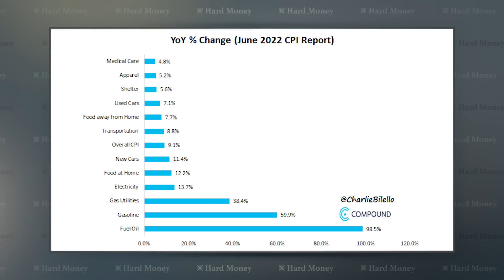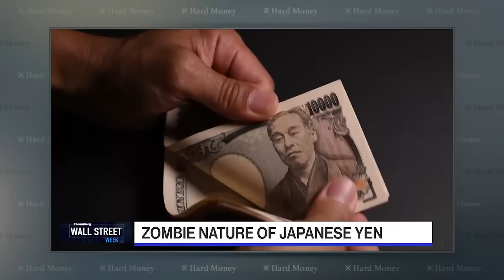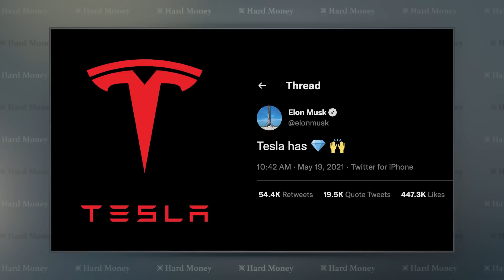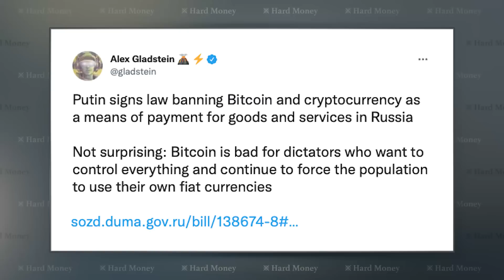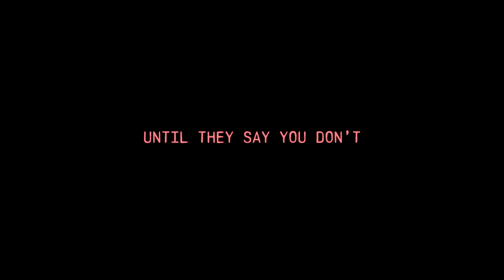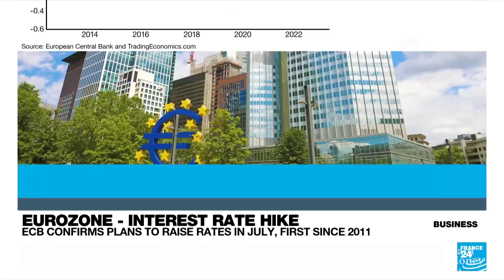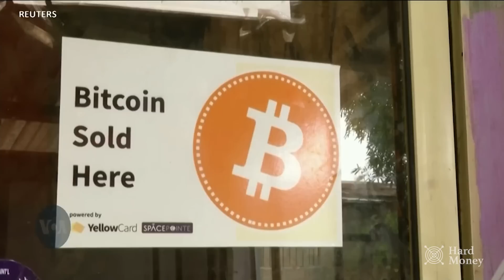Hard Money with Natalie Brunell: Alex Gladstein, Inflation Crisis, Tesla Sells Bitcoin, NY Yankees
Hard Money with Natalie Brunell features weekly headlines and hard hitting interviews from the world of Bitcoin and Finance, a macro update with Andy Edstrom, as well as Bitcoin stories from around the world.

Headlines this week include the strengthening dollar, the weakening Yen and Euro, the many inflation crises around the world, the ongoing Farmer protests, the effects of the Russia-conflict, Bitcoin miners forced to sell reserves, Tesla selling Bitcoin, Cleanspark purchasing over 1000 miners, and the New York Yankees partnering with NYDIG.

This week’s guest commentator is Alex Gladstein, Chief Strategy Officer for the Human Rights Foundation. For this week’s story package we take a deeper look at inflation around the world and its causes.

Hard Money is a production of Swan Studios.

Chapters:
00:00:00 “Hard Money” Intro
00:00:35 Global Inflation, DIXY, Bitcoin Mining & Tesla Sells Bitcoin
00:10:35 Alex Gladstein Interview
00:18:56 Inflation & Money Printing
00:23:17 Andy Edstrom Weekly Macro!
00:26:26 “Hard Money” Outro

Save the date for the Pacific Bitcoin Conference, November 10th & 11th in Los Angeles, California. Purchase your tickets now before prices go up

Are you a high net worth individual or do you represent corporation that might be interested in learning more about Bitcoin? Swan Private guides corporations and high net worth individuals toward building generational wealth with Bitcoin. Find out more at